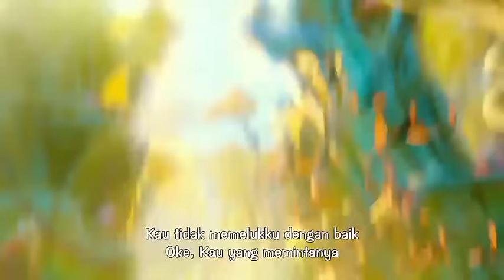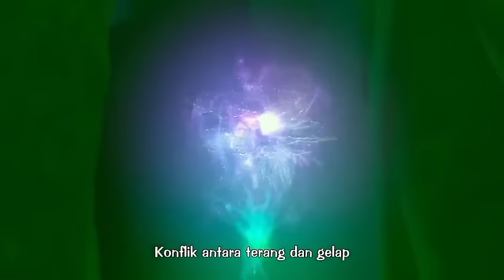Ajdar makoni 2 oʻzbek tilida koʻp ovozli iltimos obuna boʻling